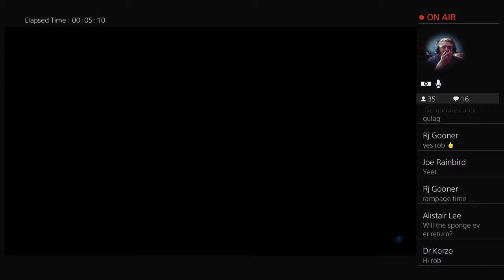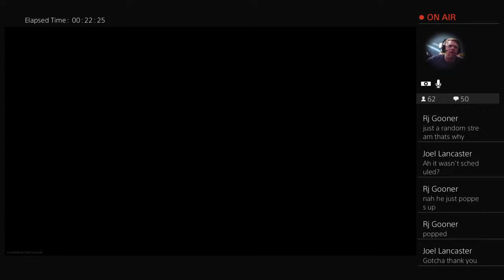Rob Beckett Live Stream Warzone snipey